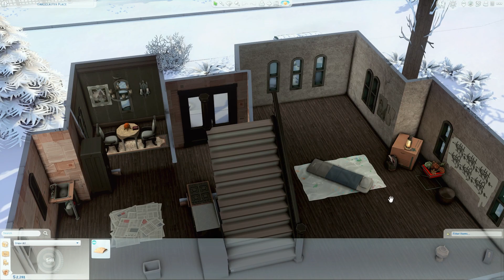Developing a Taste for DEATH 🩸 | Not so Human Challenge #5 | The Sims 4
Today we're playing some more of the Not so Human challenge in The Sims 4! 🖤 OPEN FOR MORE

RULES

skills to max: medium, mischief, organ
collections to complete: crystals, sugar skulls

- live in a haunted house ✔️
- unlock the Coffee Fanatic lifestyle
- become best friends with the Grim Reaper
- become 2 different occults, but find a way to become human again
- have babies with 3 different occults
- host occult parties every weekend
- write 5 books about your life

I hope you'll love this challenge as much as I do!! 👻

CHAPTERS:
00:00 - intro
04:43 - visiting Vlad
09:09 - renovations
12:00 - festival shenanigans
16:49 - another accident
21:55 - more renovations
22:21 - sugar skulls & gifts
25:10 - hunting together
29:07 - outro